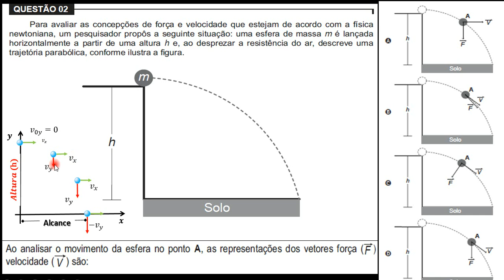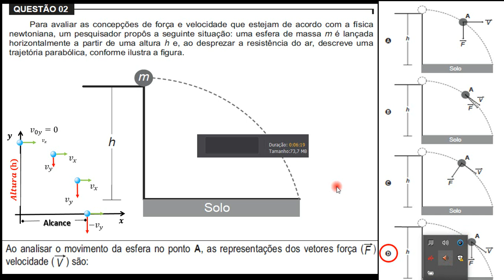Física-Encceja 2017 prova rosa - questão 2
Encceja
Lançamento horizontal

experiência de física, Exercícios, prova comentada,
física quantica,  questões resolvidas, lançamento horizontal, força, newton, normal, Exercícios resolvidos,
física enem  ,  canal física  , ensino médio,
física mecânica  ,  encceja , enem
física quântica  ,  física total  ,  trajetória, movimento parabólico, hipérbole, gravidade, prf, pc, concurso
experiências de física  , educação física infantil  ,  física prf, concurso 2019, prf 2019
física cinemática  ,  Mecânica, galileu Galilei,
física moderna  ,  colisões física  ,
experiência de física  , Mais
canal física, enceeja aula,  enceeja matemática, enceeja física, enceeja prova, enceeja revisão
física quantica  ,
física mecânicaEncceja física, encceja aula, vestibular uepa, vestibular ufpr, vestibular usp, vestibular utfpr, vestibular, enem 2019, revisão enem
encceja matemática, encceja 2019, encceja aula, encceja prova,  encceja revisão